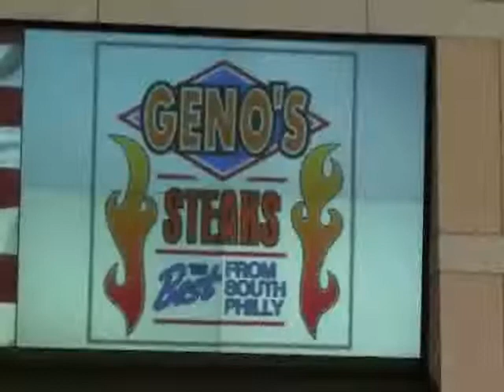JOEY_VENTO_SEAN_HANNITY.flv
Joey Vento speaks as Sean Hannity (1210) guest.